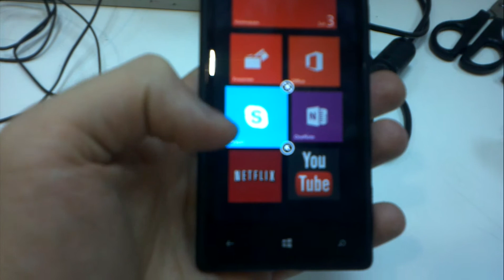Живые плитки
можно менять местами,увеличивать и уменьшать, так как вам нравится!